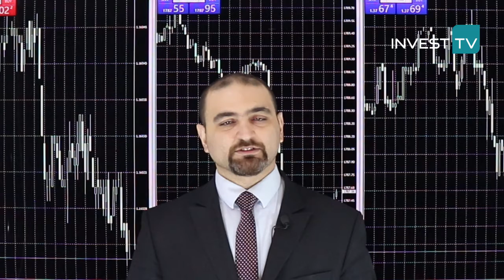FUNDAMENTAL GÖSTƏRİCİLƏR FONUNDA DOLLAR İNDEKSİ MÖHKƏMLƏNİR | 27.10.2021